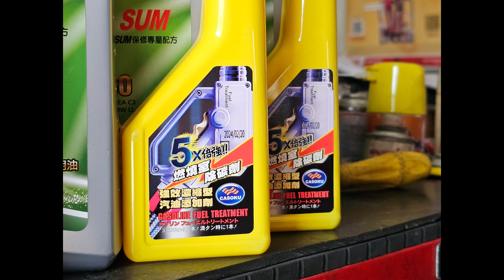20240321 / Audi Q3保養